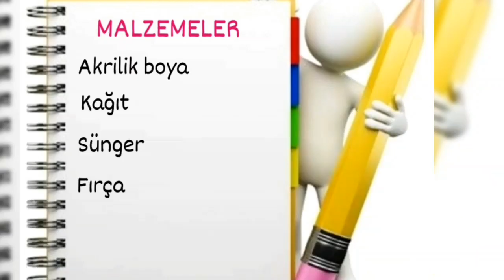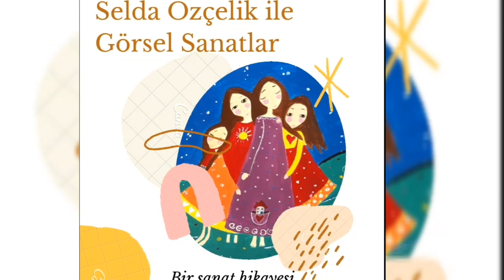HAVA PERSPEKTİFİ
Hava perspektifine ilk girişte konuyu kavramak için kullanilabilecek cok kolay ve cok eğlenceli bir çalışma.

BENİ İZLEDİĞİNİZ İÇİN ÇOK TEŞEKKÜR EDERİM 💖

@seldanin_renkleri Instegram adresindeyim🌺